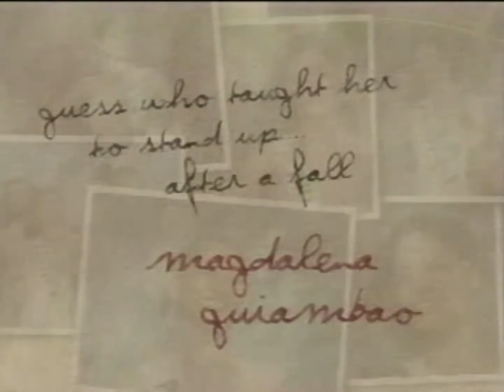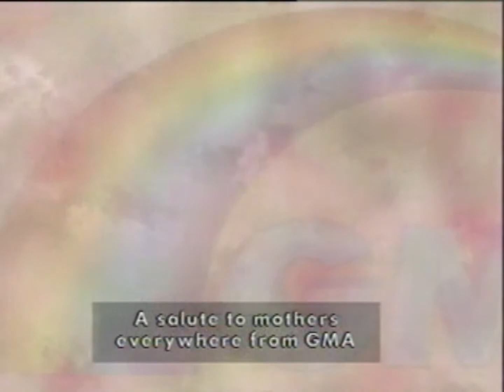GMA MOTHER'S DAY 2000 Bumpers